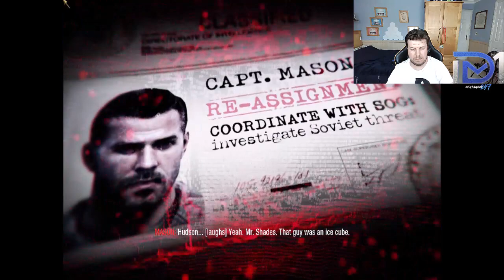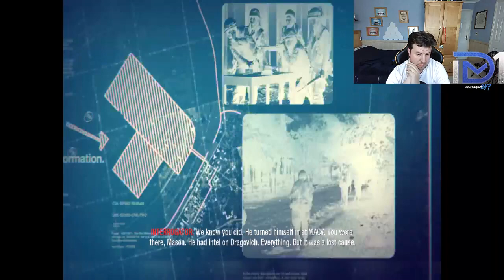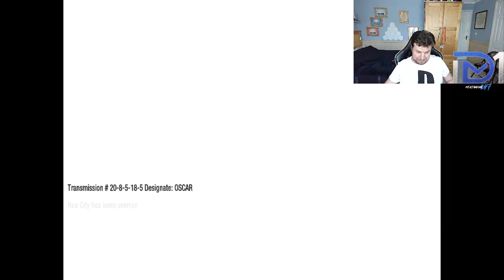Call of Duty Black Ops: CAMPAIGN Ep3 - WHO IS THE DEFECTOR?!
Timestamps
0:00 Intro
0:20 S.O.G.
18:08 The Defector
35:01 Outro